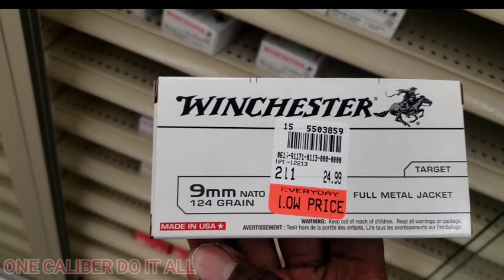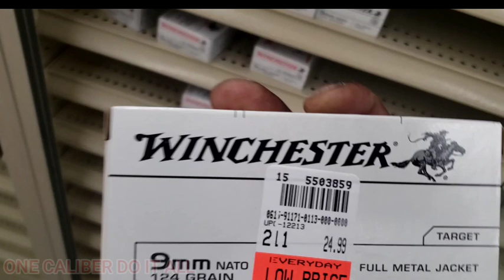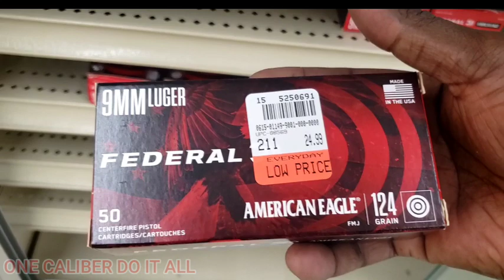" AMMO PREPPING " Easy Ammo Buying Do It All Caliber (STOCKPILING) | GUNS